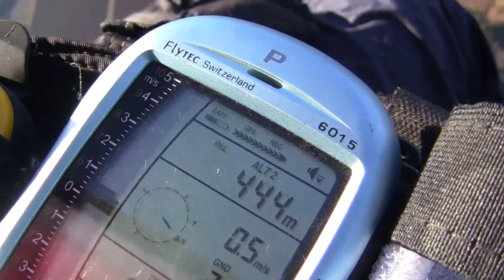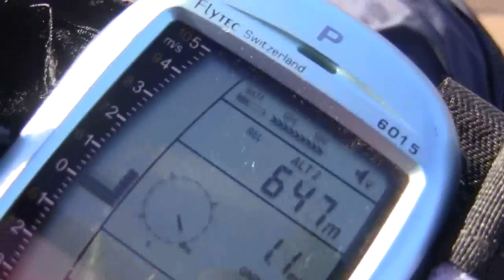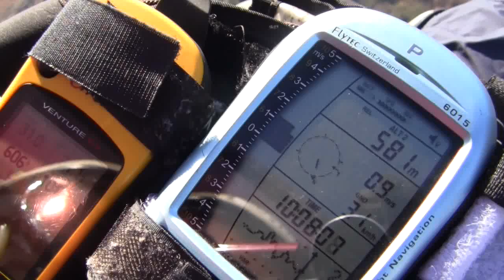今日のフライト1211その１(1/2)